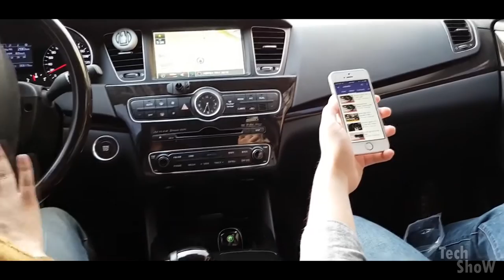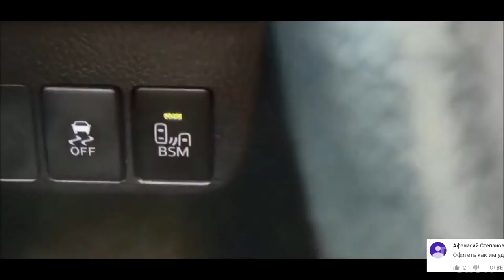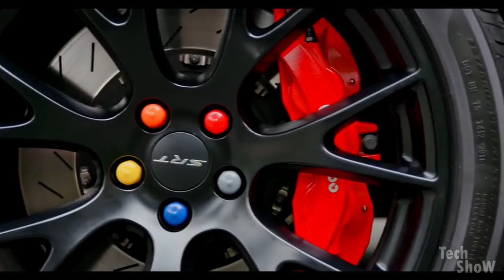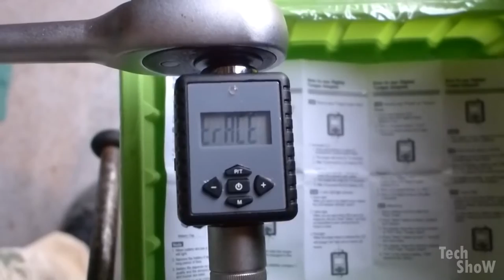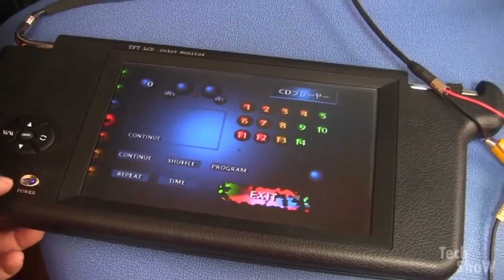АЛИЭКСПРЕСС ГОДНЫЕ АВТОТОВАРЫ ИЗ КИТАЯ